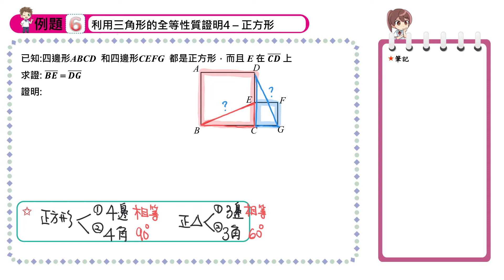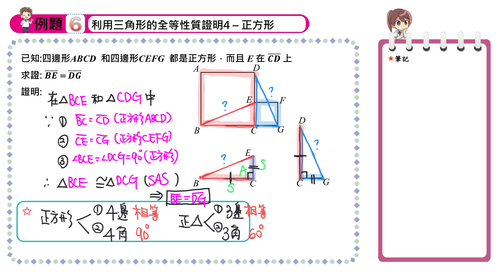【例題6】利用三角形的全等性質證明4--正方形